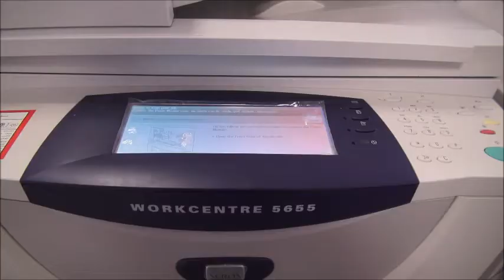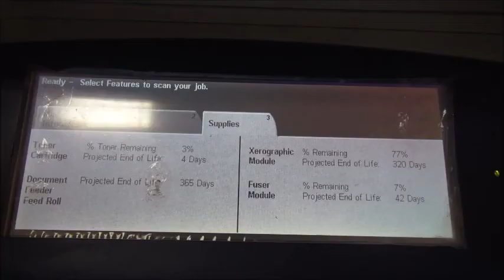Xerox wc 5655 fuser chip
Replacing fuser chip of Xerox WC 5655